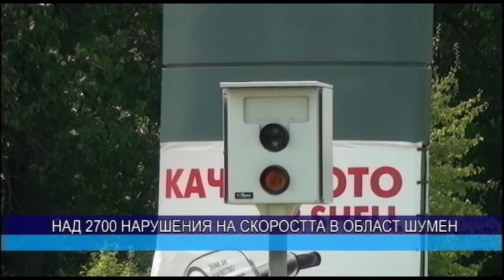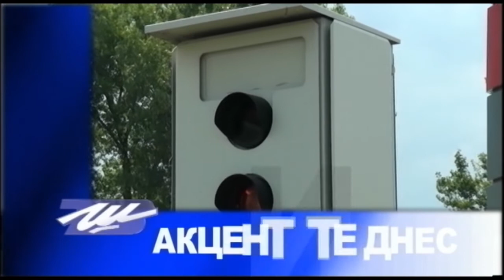ЦЕНТРАЛНА ЕМИСИЯ НОВИНИ 07 07 2016